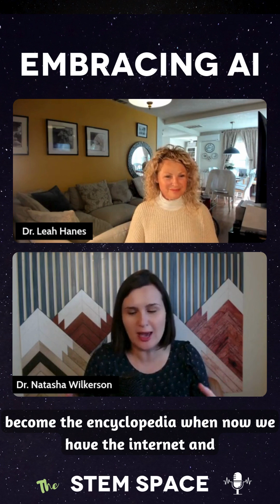Embracing AI with Dr. Leah Hanes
What are your thoughts on AI in the classroom? 🤖 Have you embraced AI as an educator?💻 In this week's episode of the STEM Space, listen to Natasha and Dr. Leah Hanes (the CEO of the Two Bit Circus Foundation) discuss how to embrace AI and all things STEM education! @2bitfoundation